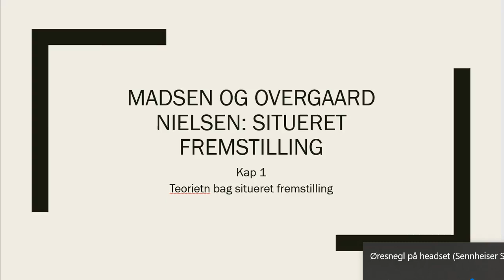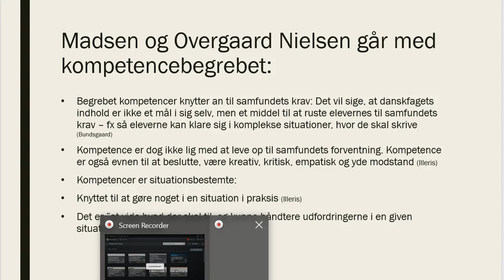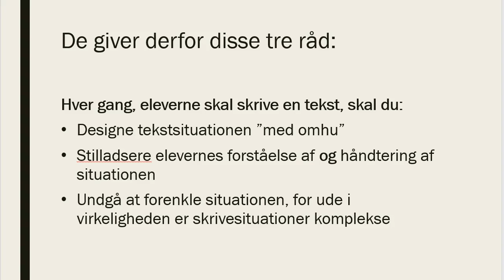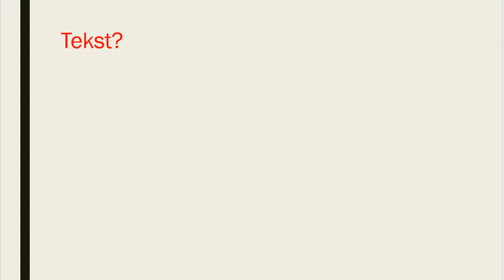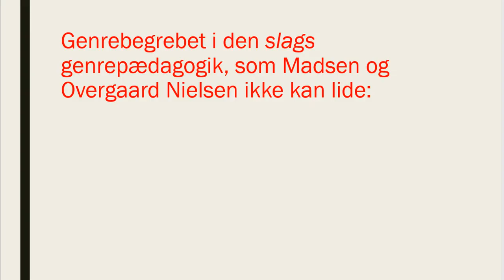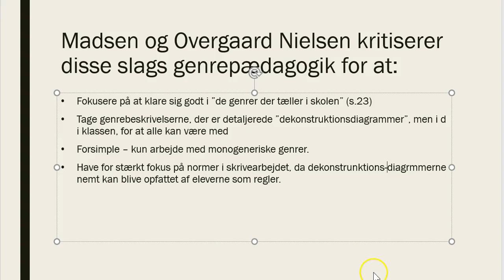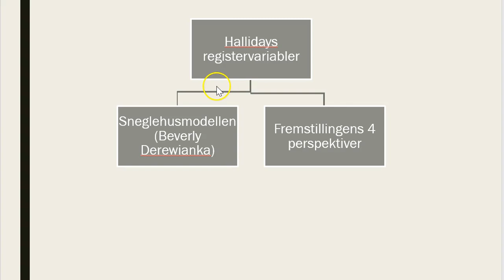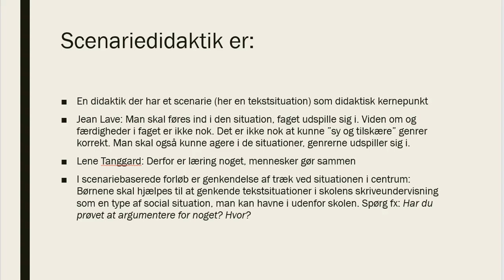Situeret fremstilling kap 1